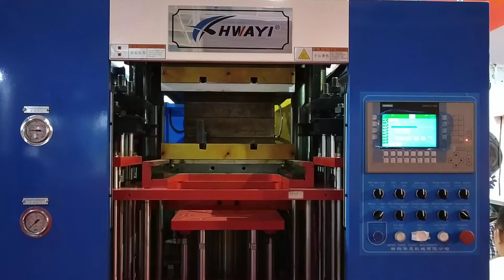200 ton rubber injection molding machine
Hengyang Huayi Machinery Co., Ltd attended Iranplast Exhibition 2018
Here shared 200 ton rubber injection machine running video.